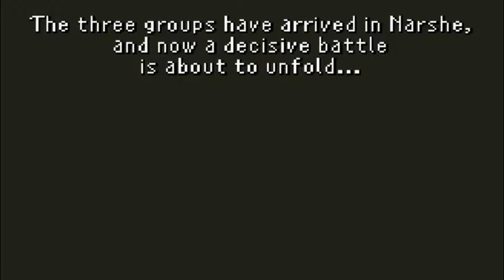Final Fantasy VI Playthrough #13 Neutrality gone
Got everybody to Narshe, now Discussions about the Empire begins